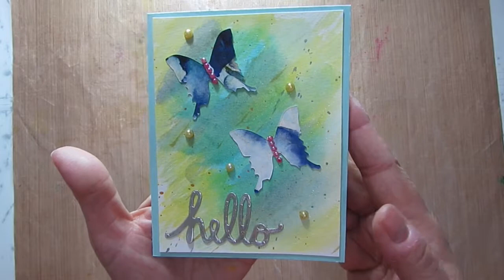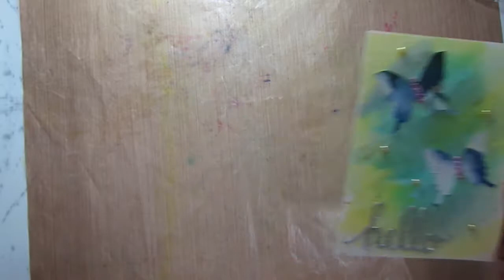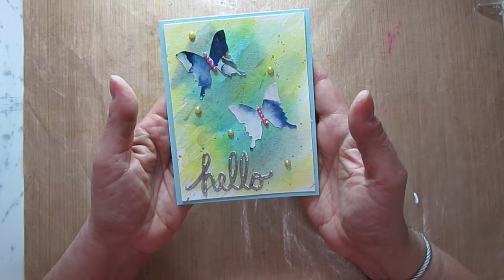Postal Abstracta Mariposa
Postal de Abstracta para toda ocasión
Materiales:
Paper 140# (watercolor)
Painters Tape
Memento Ink Dandelion: Memento De Luxe Dandelion
Brocha pequeña
Pega Elmers Craft Bond